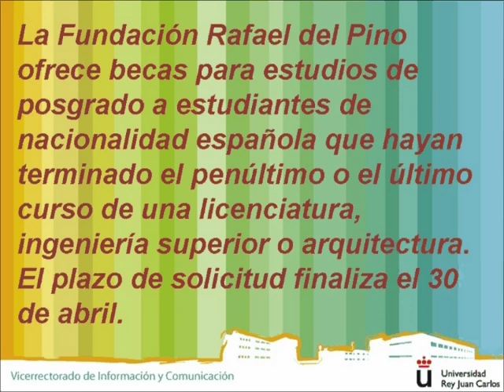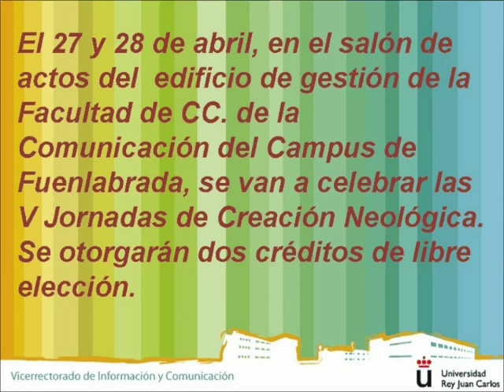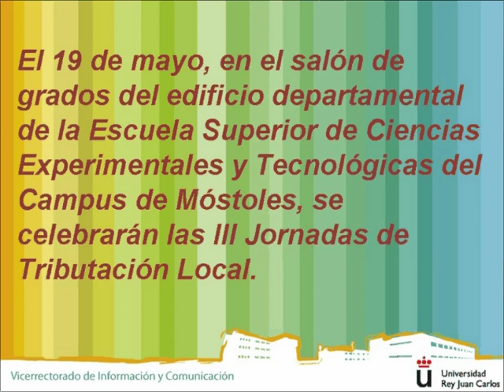Boletín universitario abril 2009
Boletín de información de la Universidad Rey Juan Carlos